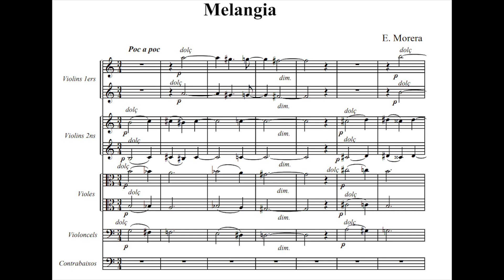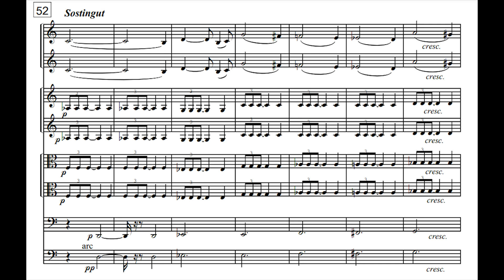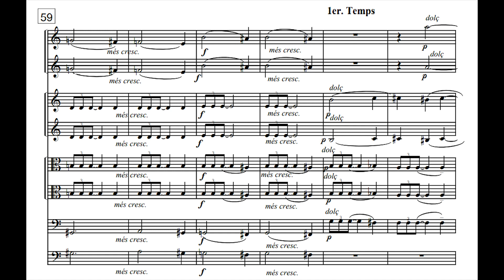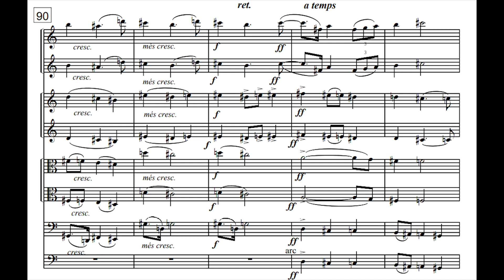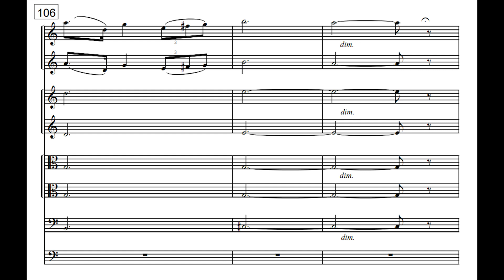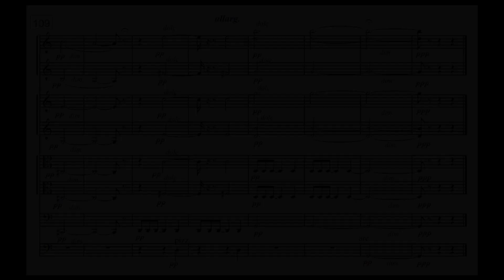[Enric Morera] Melangia (Score-Video)